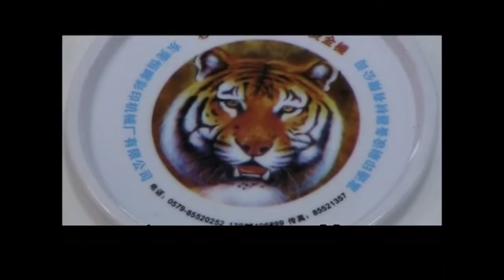4 color pad printing machine for plastic dishes with CMYK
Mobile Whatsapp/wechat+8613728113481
Skype:jericho88991
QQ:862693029